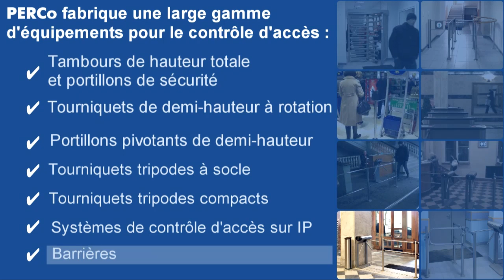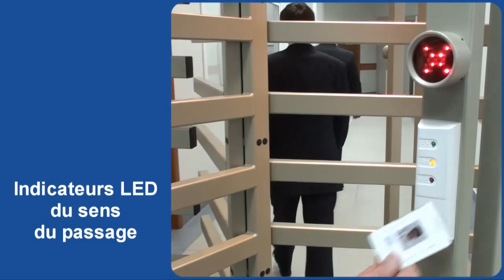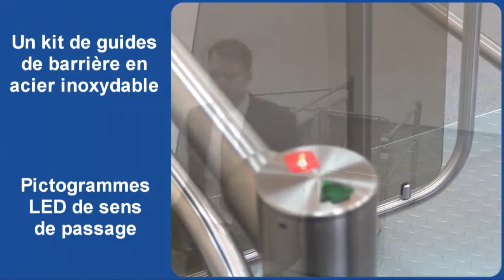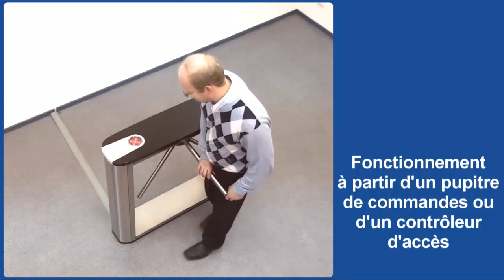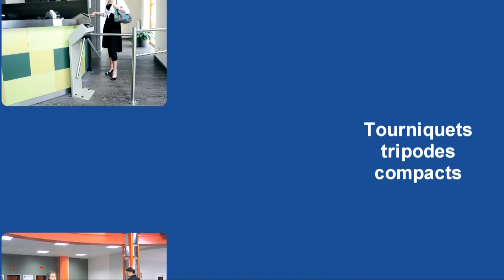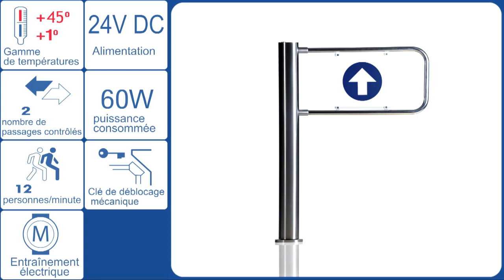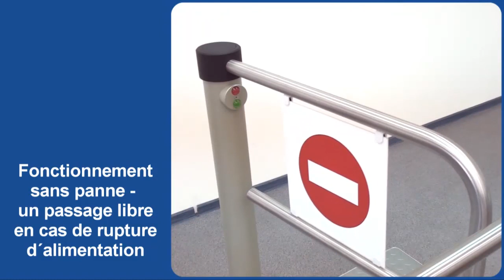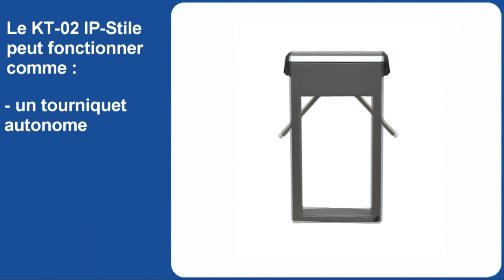Tourniquets et systèmes de contrôle d'accès sur IP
Vidéo : Tourniquets et systèmes de contrôle d'accès sur IP